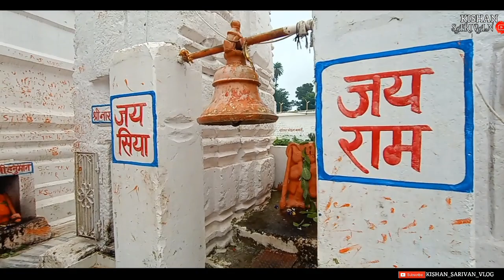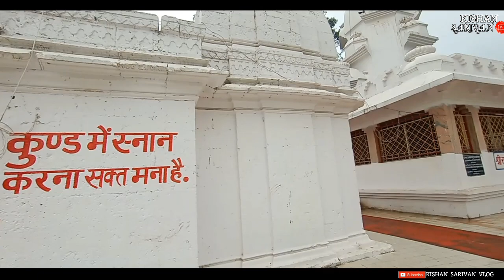Narmada udgam mandir amarkantak ||narmada kund||amarkantak yatra 2021||part-4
अमरकंटक, विंध्य और सतपुड़ा पहाड़ियों की पर्वत श्रृंखला में स्थित एक छोटा सा गाँव है, जहाँ से नर्मदा नदी पहाड़ी से निकलती है |जिसे गाय के मुँह के आकार का बनाया गया है। ऐसा कहा जाता है कि यह मैकल, व्यास और ब्रिघू आदि ऋषि जैसे महान संतों के लिए ध्यान का स्थान था। नर्मदा मंदिर के निर्माण के बारे में कोई ठोस सबूत नहीं है। ऐतिहासिक प्रमाणों से पता चलता है कि यह कलचुरी द्वारा बारहवीं शताब्दी के आसपास बनाया गया था। नर्मदा उद्गम कुंड (नर्मदा का जन्म स्थान) रीवा नायक द्वारा बनाया गया था (उनकी मूर्ति सुराग देती है)। वर्षों बाद, नागपुर के राजा भोंसले ने नर्मदा मंदिर को आकार दिया, बाद में महारानी देवी अहिल्या ने इस मंदिर का जीर्णोद्धार कराया। मंदिरों और देवी देवताओं की मूर्तियों के साथ मंदिरों का एक बड़ा परिसर मंदिर के चारों ओर बनाया गया है। एक हाथी और एक घोड़े की मूर्ति यहाँ पर रखी गयी है, जिस पर लखन और ऊदल की मूर्तियाँ रखी गई हैं, ऐसा मन जाता है की यह औरंगजेब के काल में क्षतिग्रस्त हुई थी|

हेलो दोस्तो
मैं किशन सारिवान आपके साथ अपना जीवन का अनुभव साझा करता हु ,जो कि मेरे जीवन,और सफर से भरी होती है ।